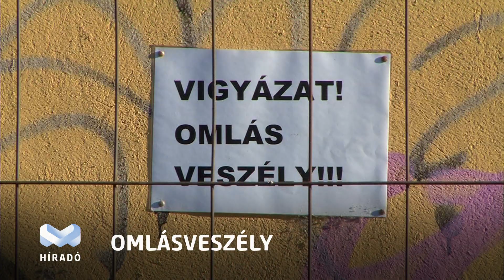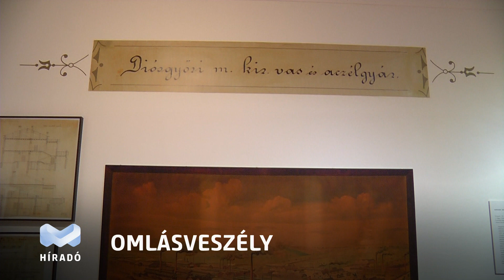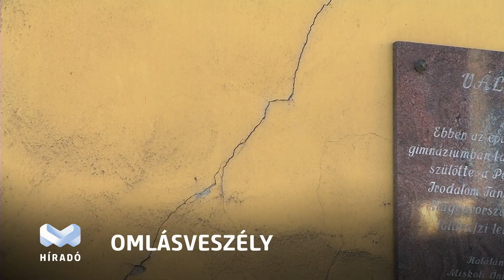Mintegy kétmilliárd forintba kerülne a Papszeri Kiállítási Épület felújítása